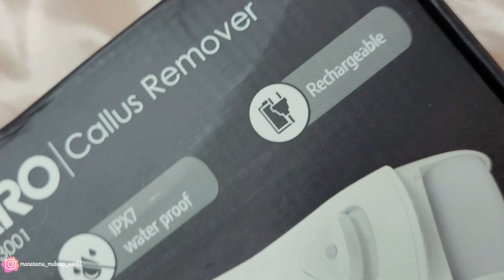Agaro Callus Remover Unboxing || Callus Remover Review || How To Use Callus Remover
here is my new blog about agaro Callus Remover
Unboxing and review video is up..

U guys can follow me on

Content provided by this channel is my creativity, style and self tested.
We are trying to publish perfect, valid, specific, detailed information